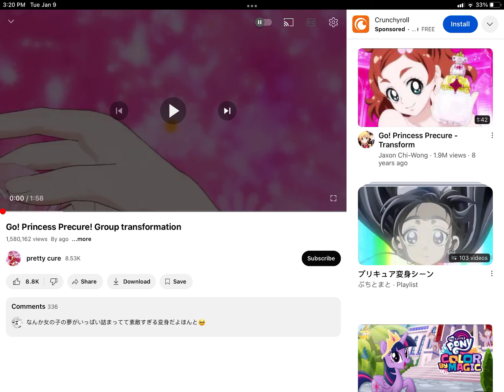I can’t believe that I got a ad called Crunchy Roll and it had a bad word in it!